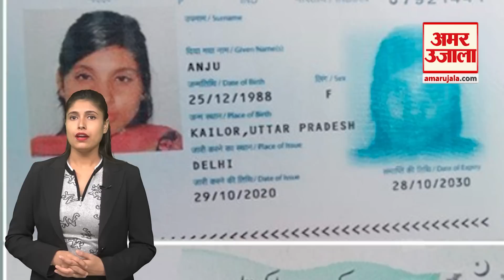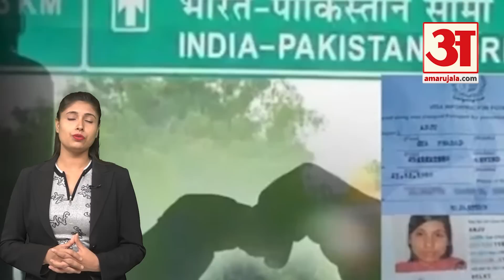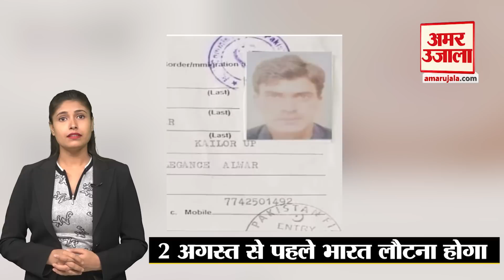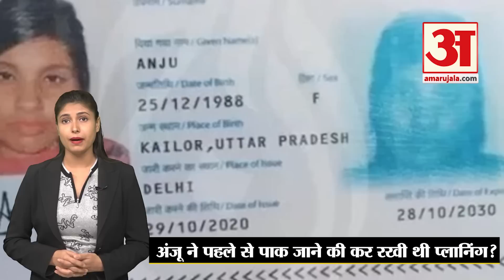Anju in Pakistan | वीजा की डेट से हुआ बड़ा खुलासा, पाक जाने की Anju की ये थी प्लानिंग | Rajasthan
Anju in Pakistan | सीमा हैदर के बाद अब अंजू खबरों की दुनिया का नया फसाना बन गया है। हर गुजरते घंटे के साथ अंजू को लेकर कोई न कोई नया खुलासा सामने आ रहा है। सबसे ताजा खुलासा अंजू को शक के दायरे में ले जाकर खड़ा कर देता है। और इसी के साथ ही ये बात सामने आने लगती है कि क्या सीमा हैदर की ही तरह अंजू भी कुछ बातों पर पर्दा डाल रही है? क्या अंजू भी कुछ राज की बात को छुपाने की फिराक में है? पहले जानिए वीजा को लेकर सवाल क्यों खड़े हो रहे हैं?
ये बात सही है कि अंजू ने बाकायदा वीजा लेकर पाकिस्तान जाने का फैसला किया। और ये भी सही है कि वो वीजा लेकर बाकायदा एक सैलानी बनकर ही पाकिस्तान पहुँची थी वो भी भारत के बाघा बॉर्डर से होकर। लेकिन सवाल ये उठ रहा कि अंजू ने जो वीजा हासिल किया, उसका वक़्त और टाइमिंग सवालों में ले जाकर खड़ा कर देता है